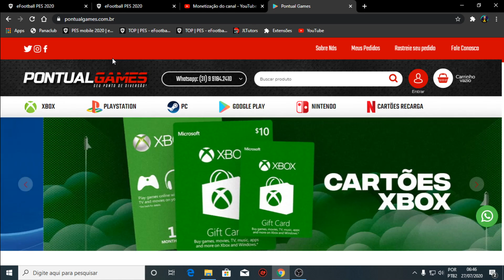EXCLUSIVO! ATUALIZAÇÃO 5.0.1,TRANSFERÊNCIAS E CONDIÇÕES ATUALIZADAS NO PES 2021 MOBILE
DOWNLOAD ÁREA

TAMANHO 》1,89GB

FABRICANTE 》KONAMI

ONLINE》SIM

SETUP PC

SDD 240GB

HD 1TB

RAM 16GB

SETUP SMARTPHONE

128GB DE MEMÓRIA

6GB DE RAM